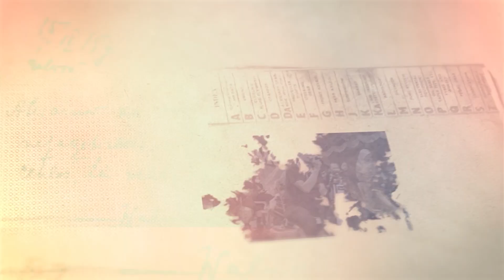BRODUT NEW RUKUN SISWO MAYUNGSARI - LIVE PAKEL MAYUNGSARI BENER PURWOREJO